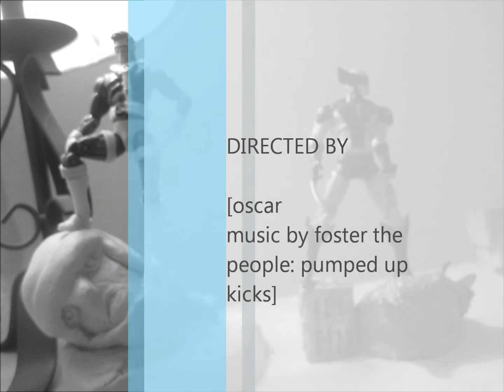marvel universe action figures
cyclops and wolverine half way done stands ... work in progress..